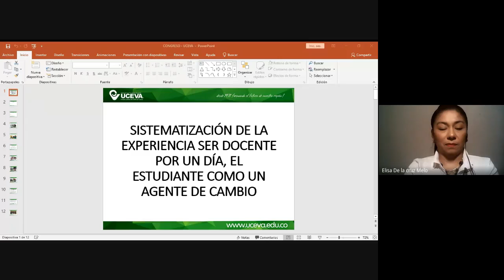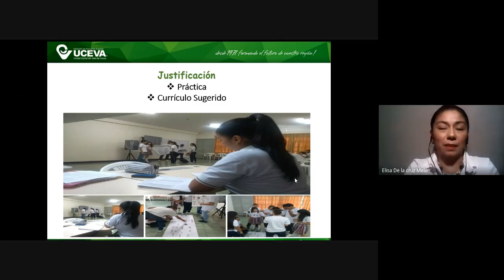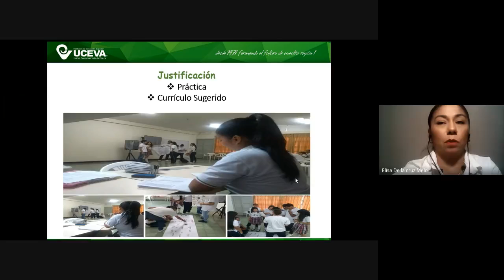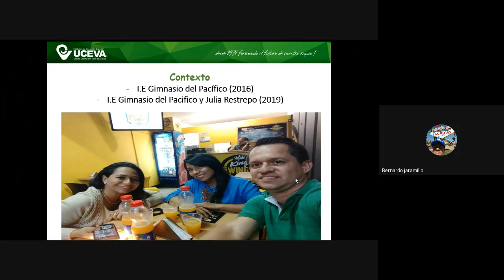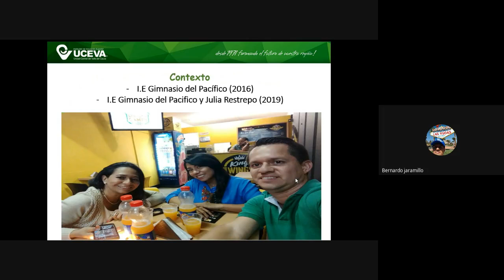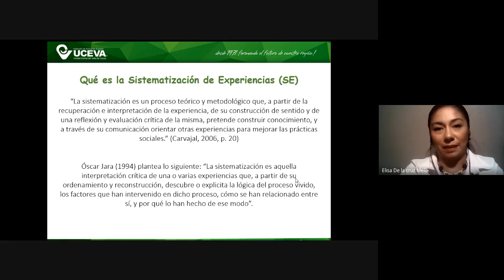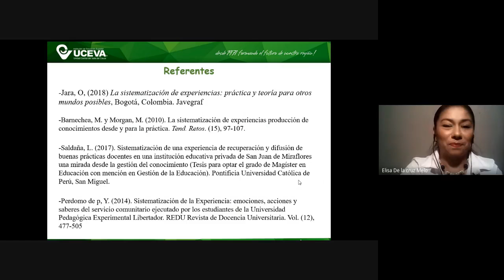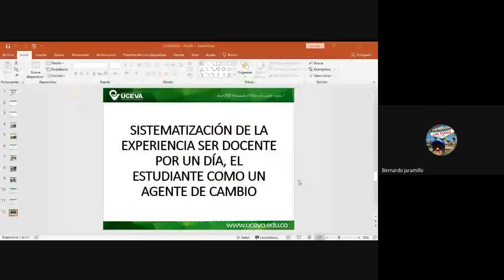Sistematización de la experiencia ser docente por un día, el estudiante como un agente de cambio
Ponentes: Lic. Elisa de la Cruz Melo
Lic. Bernardo Andrés Jaramillo Arias
A cargo de la Unidad Central del Valle del Cauca